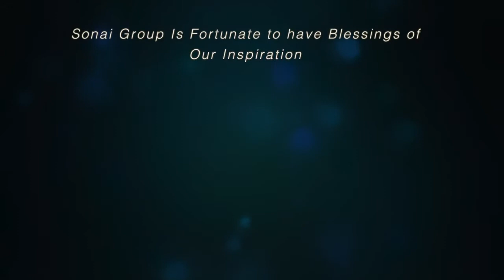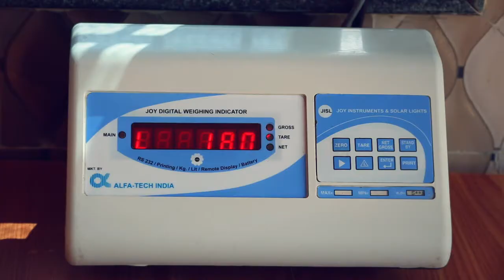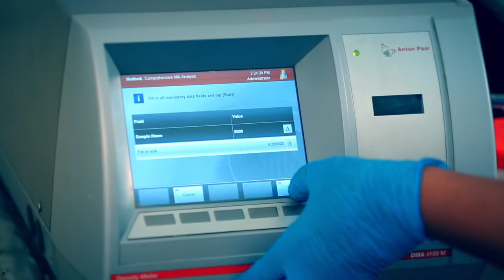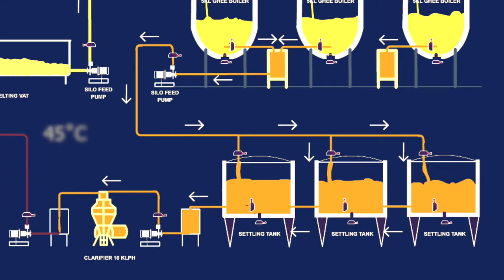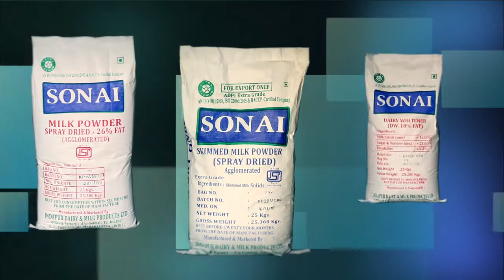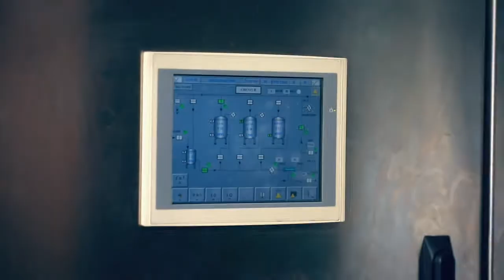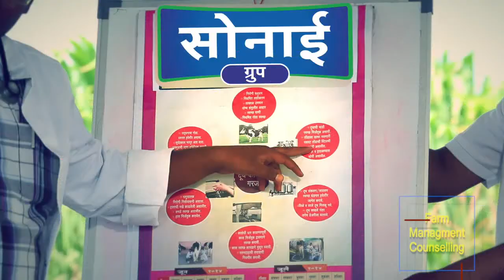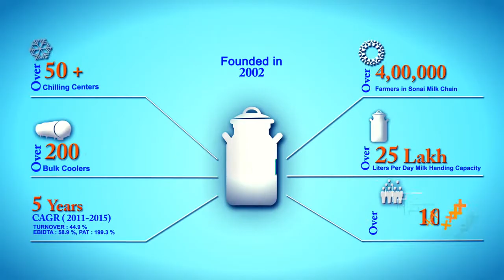Best Add SONAI DAIRY